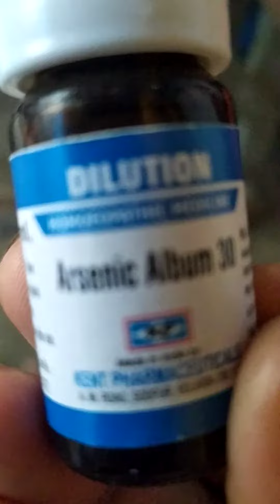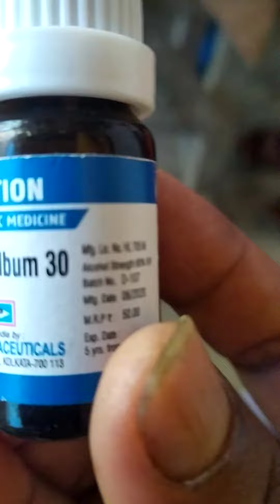Arsenic Album 30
Use for covid-19 10 drops twice in a day for five days ,if you not clear so you can take seven days.